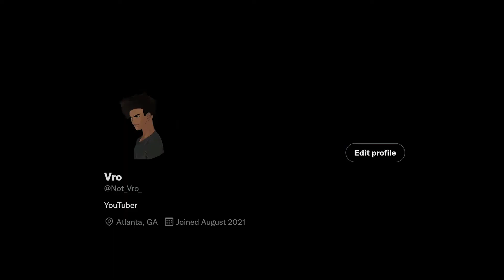Cobra Kai Season 4 Review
This is my review of the fourth season of Cobra Kai, I'm somewhat mixed on it but overall I enjoyed it.

Thirty-four years after the events of the 1984 All Valley Karate Tournament, a down-and-out Johnny Lawrence seeks redemption by reopening the infamous Cobra Kai dojo, reigniting his rivalry with a now-successful Daniel LaRusso.
Daniel (Ralph Macchio) moves to Southern California with his mother, Lucille (Randee Heller), but quickly finds himself the target of a group of bullies who study karate at the Cobra Kai dojo. Fortunately, Daniel befriends Mr. Miyagi (Noriyuki "Pat" Morita), an unassuming repairman who just happens to be a martial arts master himself. Miyagi takes Daniel under his wing, training him in a more compassionate form of karate and preparing him to compete against the brutal Cobra Kai.

Ralph Macchio
Xolo Maridueña
Tanner Buchanan
Mary Mouser